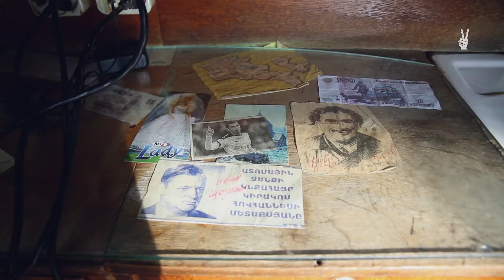Գյումրի. Վարպետ Խանիկ